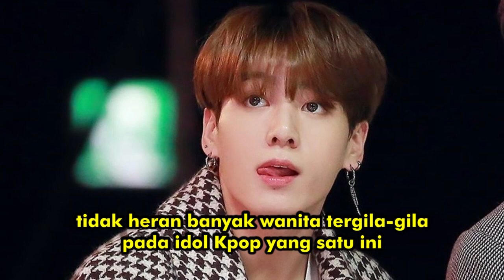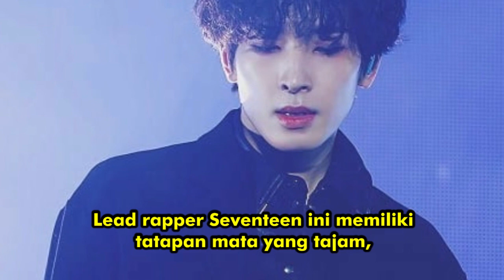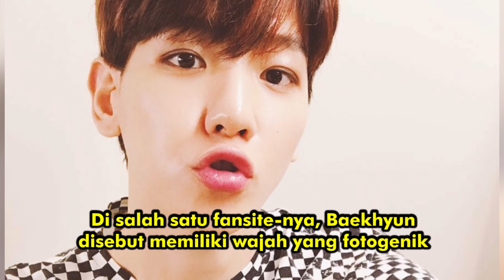Jungkook (BTS) , Baekhyun (EXO) dan 5 Idol Korea Tertampan 2019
7 Idol KPop Tertampan Versi Majalah Insight Korea, Idolamu Masuk, Gak?

Insight Korea merupakan majalah yang membahas mengenai berbagai macam hal di Korea termasuk dunia hiburan dan pertelevisian hingga fashion.
Berikut 7 idol yang dianggap paling tampan versi majalah tersebut. Ada idolamu, gak nih?

1. Jungkook - BTS
Jungkook merupakan idol kelahiran 1997 dengan wajah rupawan, suara yang bagus, sikap imut dan manly dalam waktu yang bersamaan serta memiliki aegyo yang luar biasa cute.

2. Jungwoo - NCT
Jungwoo merupakan anggota SM Rookies yang baru saja bergabung dengan NCT bersama Kun dan Lucas.
Jungwoo langsung memiliki banyak penggemar meski baru saja diperkenalkan oleh SM Entertainment sebagai anggota NCT.

3. Jinyoung - GOT7
Pemilik killer smile kesayangan JYP Entertainment ini menduduki posisi ketiga sebagai idol pria tertampan versi Insight.
Selain tampan, Jinyoung ini juga merupakan salah satu rapper mempesona yang dimiliki dunia KPop.

4. Eunwoo - ASTRO
Eunwoo ASTRO merupakan salah satu idol yang paling sering mendapat julukan 'tertampan'.
Wajah yang rupawan dilihat dari segala sisi, postur tubuh tinggi, kulit putih dan tatapan mata yang hangat membuat banyak penggemar jatuh cinta.

5. Wonwoo - Seventeen
Lead rapper Seventeen ini memiliki tatapan mata yang tajam, hidung yang indah dan wajah rupawan yang terkesan 'cowok banget'.
Ia juga memiliki postur tubuh yang tinggi dan proporsional yaitu 182 cm.

6. Baekhyun - EXO
Baekhyun merupakan idol KPop yang memiliki fansite terbanyak.
Di salah satu fansite-nya, Baekhyun disebut memiliki wajah yang selalu bagus jika dilihat dan di foto dari segala arah.
Baekhyun juga merupakan vocal line dengan suara emas kebanggan EXO.

7. JR - NU'EST
JR adalah nama panggungnya yang merupakan singkatan dari Junior Royal.
Wajah dan senyumnya penuh kharisma sehingga ia disebut memiliki kharisma yang sangat kuat namun disisi lain ia adalah pria yang baik dan polos.

Jadi Idolamu di nomor berapa nih guys?

EL - BILAL STUDIO

For More Update and Videos ,Don't Forget to subs and follow Me in :